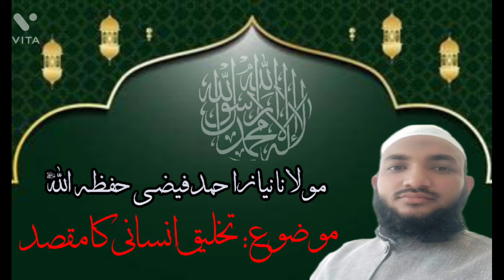تخلیق انسانی کا مقصد ۔۔۔۔۔۔۔مولانا نیاز احمد فیضی حفظہ اللہ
Jama masjid Semra
Bajaha Bazar Siddharth Nagar